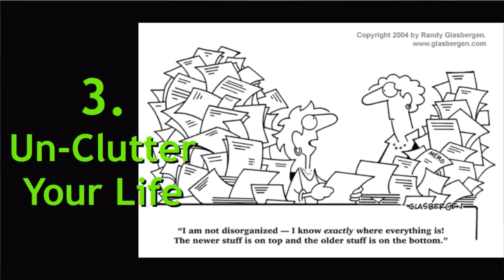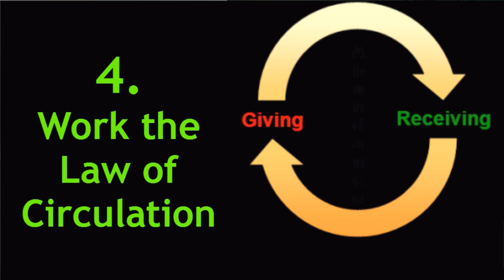Livestream - October 5, 2014 - Second Service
Unity of Aliso Viejo - October 5, 2014 - Second Service